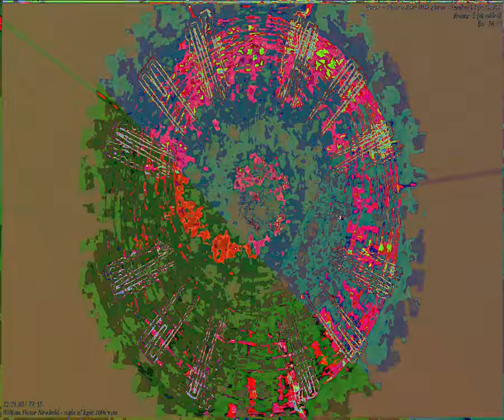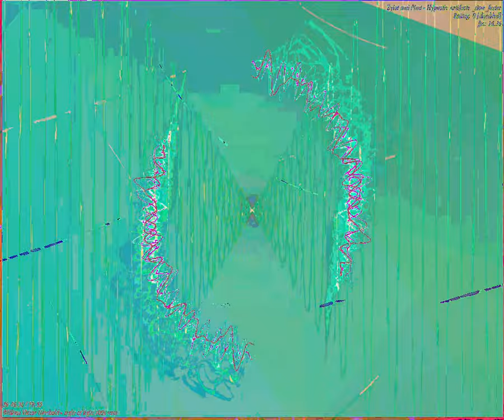[EPILEPSY WARNING] Movie 23 09 04 06h31m17s